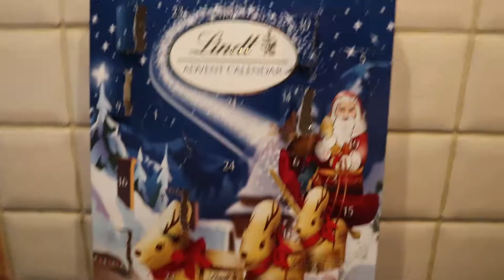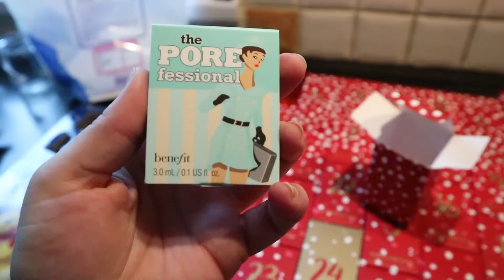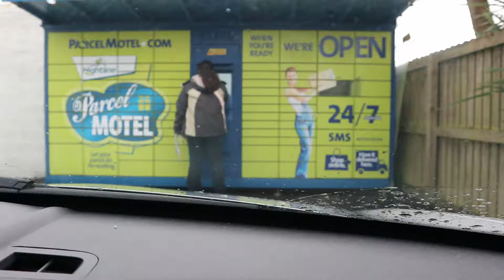Vlogmas Day 14 - Mini Penneys Haul!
***The music in the intro and ending was made using Finale Note Pad and Adobe Soundbooth and it is my own***